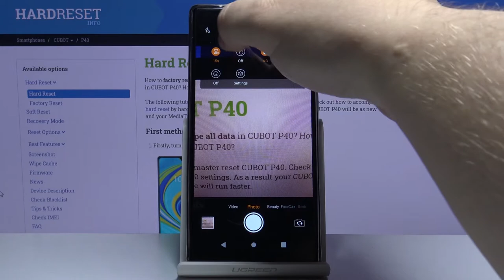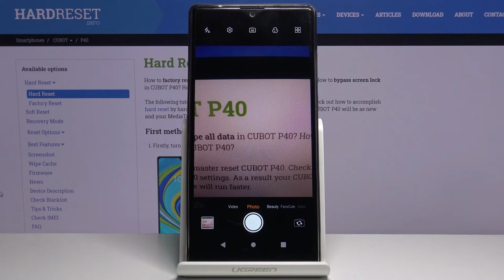How to Set Up Camera Timer in CUBOT P40 – Photo Delay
Find out more about CUBOT P40:
Are you looking for the best method on how to activate camera timer in CUBOT P40? In the video-guide above we present a few simple steps on how to open camera settings and set up a delay of taking pictures. Follow the instructions and you will be able to use more camera features in CUBOT P40 and adjust it to your preferences.

How to set up camera timer in CUBOT P40? How to manage camera settings in CUBOT P40? How to use camera timer in CUBOT P40? How to add camera timer in CUBOT P40